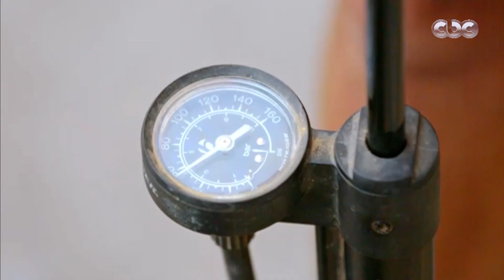بين شطين | بلدنا حلوة جدا.. مفيش أجمل من مصر ومناظرها الطبيعية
من مطروح لـ شلاتين.. هنغطي كل الساحل للبحر المتوسط والبحر الأحمر” ❤️
البرنامج ده هدفه في المقام الاول ان احنا نصور مصر بالطريقة اللي تليق بيها
برنامج بين شطين هياخدكم جولة عشان تشوفوا وتستمتعوا بجمال مصر
 تابعوا  حلقات برنامج بين شطين الخميس و الجمعة الساعة 12:30 ظهرًا على قناة سي بي سي
مع جلال ذكري شاتيلا